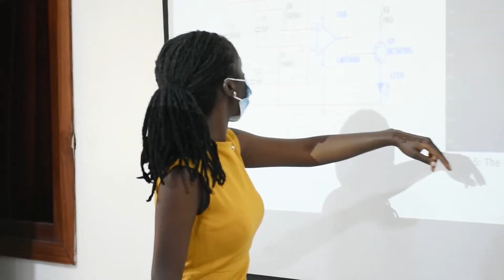Inkindi M. Sabine; a Laidlaw Scholar: University of Rwanda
Research project: Designing/ Prototyping A Cell phone Detecting System For High School And Primary Students Surveillance. She was funded by Laidlaw-Undergraduate research and leadership Program